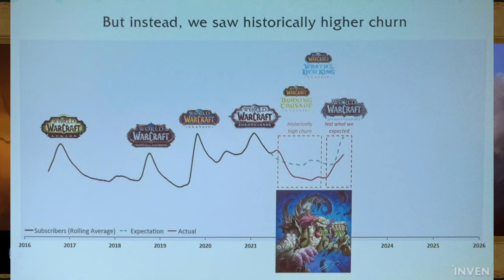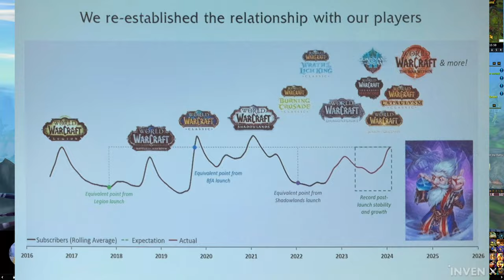Blizzard Breaks Their Silence | World of Warcraft News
After last week's launch of the mysterious patch 10.2.6 - Blizzard have finally returned to normal service with major new and upcoming annoucements across all three of their main pillars.

In this week's news epoxide I cover all the details including a few hidden gems.

00:00 - Intro
00:12 - Dragonflight Season 4 PTR and Announcement
00:39 - Season 4 Raid Rotation
01:46 - New Dinar System
02:37 - Season 4 Mythic Plus
04:56 - Season 4 PvP
05:10 - Season 4 Open World Updates
06:59 - My Reaction to Season 4
08:12 - Holly Announces an Announcement
08:57 - Noblegarden Update
09:30 - Northrend Dragonriding Cup
09:48 - Plunderstorm Updates
10:33 - Dragonflight Meta Achievement Mounts
11:20 - Community Issues with the New Meta Achievement
13:16 - Season of Discovery Phase 3 Announced
13:52 - Cataclysm Prequel Even Launched
14:26 - World of Warcraft Performance and Numbers
16:00 - Blizzard's View of What Went Wrong With Shadowlands
16:36 - Blizzard's Goals for the Future
17:05 - My Own Thoughts on Blizzard's Progress
17:52 - And That's All